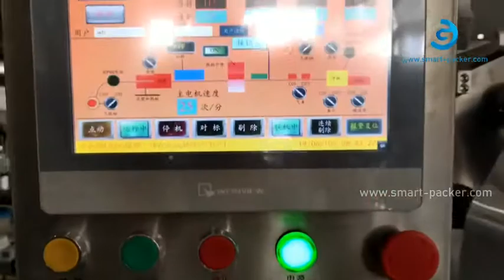Máquina de envasado de sellado de llenado de ampolla de película de PVC de cápsula de tipo lineal au